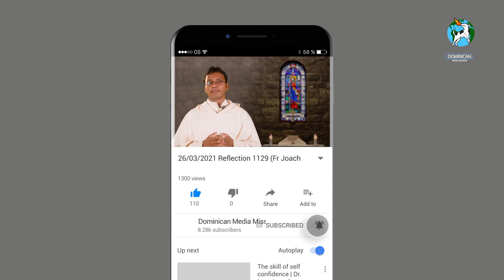26/03/2021 Reflection 1129 (Fr Joachim Lakra OP on John 10:31-42)